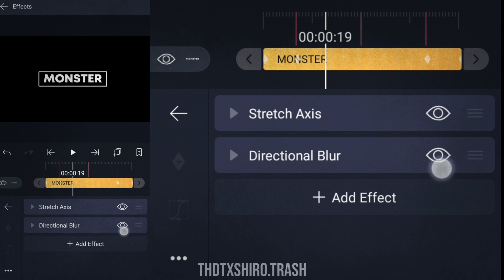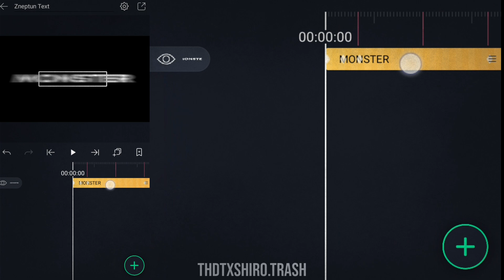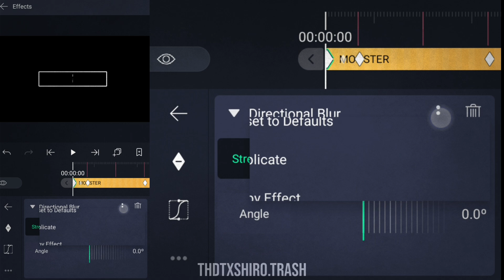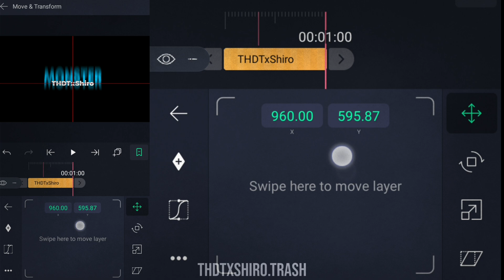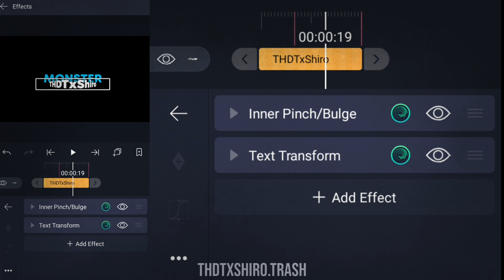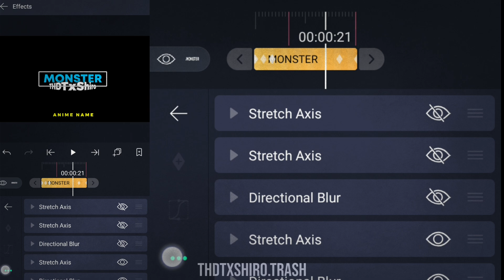ZNEPTUN Text Tutorial - AlightMotion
Zneptun Text

ーーー
Fonts 🖋

ーーー
ーーー
Alight Motion📱
ーーー
ーーー
Best Donator 🥇 Nectrixs 🥇
ーーー
Phone / Celular
Samsung S8 📱
ーーー
Apps - Alightmotion / KineMaster / Power Director / Smooth Action-cam / PS CC 2019
ーーー
Discord Server 🗒️ Free Png And Overlays
ーーー
Track:   Despotem x Raddix - Better
ーーー
Anime: 📼
ーーー
___Tags___
Alight Motion 3.1.4 / 3.2.0 / 3.3.5 / 3.4.0 / 3.4.2 / 3.4.3 Am Ae Svp Mobile